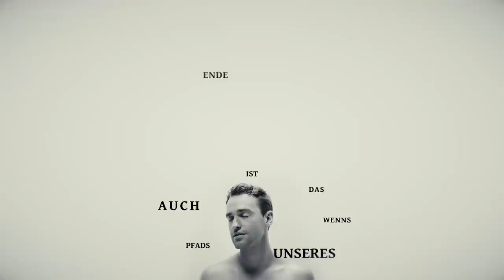BENOBY - Sag es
BENOBY GEHT AB MÄRZ 2019 MIT SEINER BAND AUF TOUR.

ZUM ALBUM

VIDEO + ANIMATION: Lukas Reubelt
PRODUCER: Mark Smith

OFFICIAL LYRICS "SAG ES":

Vers 1:

Der Kellner kommt zum Tisch, die Band spielt viel zu laut
Unsere Hände treffen sich, ihre Blicke weichen mir aus,
Habe ich irgendwas verpasst, falsch gemacht,
Ist die Luft etwa schon raus

Geht es weiter, ist es aus

Chorus:

Bitte sag es, zu mir,
Was du von uns erwartest, gleich hier
Zeig mir, dass du stark bist, weil mir,
Dieser Part zu hart ist, ich Ertrag es,
Auch wenn's das Ende unsres Pfads ist

Vers 2:

Zu Hause angekommen, Der gleiche Streit nochmal,
Es gibt nicht mehr viel davon, Wie wir einmal waren
Wir graben jede scheiße aus, hauen drauf, Reißen alte Narben auf
Wir Wissens beide, sprich es aus

Chorus

Bridge:

Wir sind am Ende dieses Traums, Weck uns endlich auf,
Schluss mit dem Gelaber, dem Festhalten an damals,
Es ist aus!

Chorus